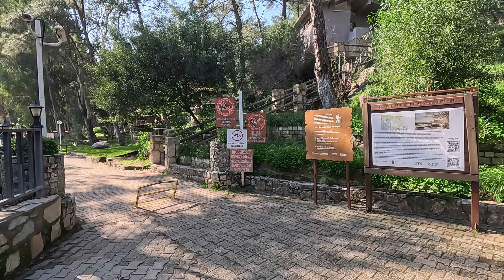Akyaka Plajı Vlog | Gözlerinizle Dinleyin!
İnsanlar Ege Bölgesi'ne neden yazın gelmeyi tercih eder, buna anlam veremem. Oysa Ege kasabaları kışın güneşli bir günde, yazın insan kalabalığı olan günlere kıyasla çok daha güzeldir.
Kışın Akyaka'da dalga seslerini duyabilirsiniz. Üstelik güneşten kaçmanıza da gerek kalmaz. Oldukça sakin ve dingindir her şey. Olabildiğince yavaş ve huzurlu...
Akyaka sahilini bir uçtan diğer uca kadar yürüdüm. Kendi yorumumu katmadan size tüm güzelliklerini sunmaya çalıştım. Bu huzurlu yürüyüşüme eşlik ettiğiniz için teşekkür ederim.